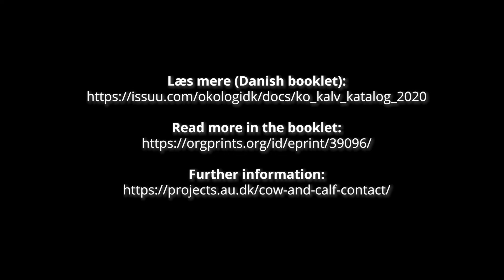Forandring til ko-kalv system i malkekvægbesætninger – med danske undertekster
Et stigende antal økologiske mælkeproducenter er de seneste par år begyndt at interessere sig for ko-kalv systemet, hvor ko og kalv går længere tid sammen end de normale 24 timer, som ellers er gængs praksis, og som også er kravet i økologireglerne.

Årsagen til den stigende interesse er ikke mindst forbrugernes voksende krav om højere dyrevelfærd indenfor landbrugsproduktionen. Samtidig ønsker flere økologiske landmænd aktivt at medvirke i udviklingen og forbedringen af den økologiske produktionsform. Men hvordan er det at skifte til ko-kalv-systemet?

I denne film skal vi høre mere om, hvordan to forskellige gårde har håndteret og oplevet processen og overgangen til ko-kalv-systemet.

Videoen er produceret af Den Grimme Ølling Aps og er en del af det internationale CORE Organic-forskningsprojekt GrazyDaiSy og det danske Organic RDD 4-forskningsprojekt KALVvedKO.

Læs mere om CORE Organic-projektet GrazyDaiSy Læs mere om Organic RDD 4-projektet KALVvedKO